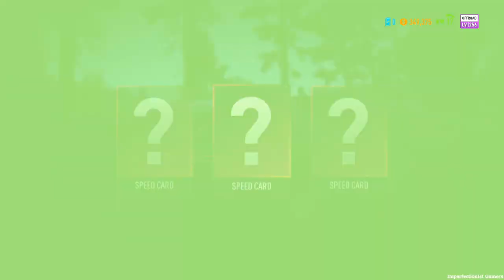Need for Speed: Payback - Mission #29 - Hazard Company (All Races)